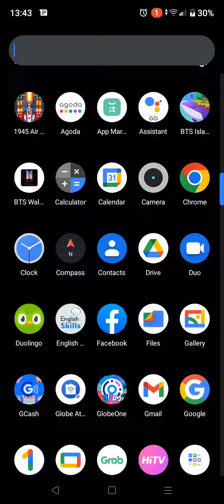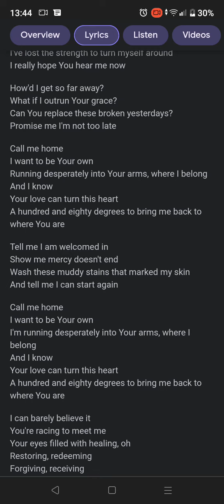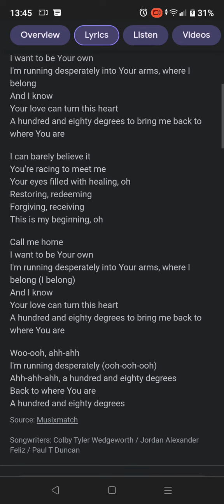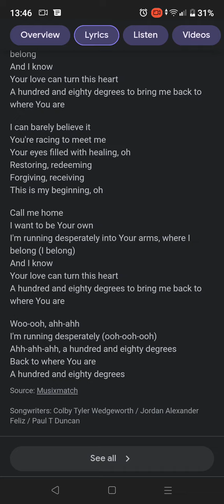180 by Jordan Feliz (low-key)